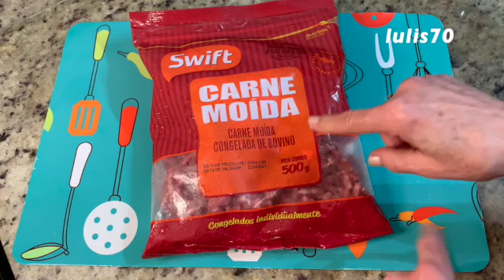ESFIHA DE CARNE FÁCIL || COM MASSA DE FUBÁ || MAIS MACIA DO MUNDOOO || DA LULIS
OII...GENTEEE. MAIS UMA RECEITA COM AS QUANTIDADES E INGREDIENTES QUE EU E A MAMIS "CRIAMOS" PARA FAZER UMA ESFIRA FOFINHA E DELICIOSA. DEU SUPER CERTO. ESPERO QUE VOCÊS GOSTEM...BJSSS!! 🙂🌺❤️😘🌻

INGREDIENTES:

02 XÍCARA S DE (CHÁ) DE FUBÁ
02 XÍCARA S DE (CHÁ) DE FARINHA DE TRIGO (SEM FERMENTO)
UM SACHÊ = 10(GRAMAS) DE FERMENTO BIOLÓLGICO SECO
02 COLHERES DE (SOPA) DE AÇÚCAR
01 COLHER DE (SOBREMESA) DE SAL
01 OVO (INTEIRO)
60(ML) DE ÓLEO
250(ML) DE LEITE (TEMPERATURA AMBIENTE)

MODO DE PREPARAR: VIA VÍDEO

BOM APETITE